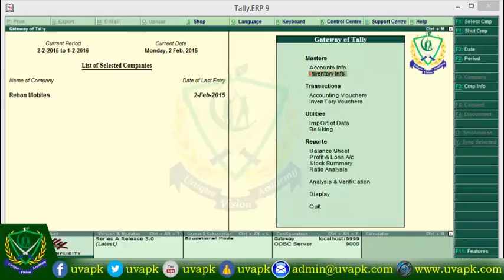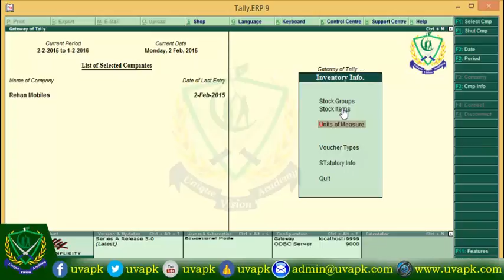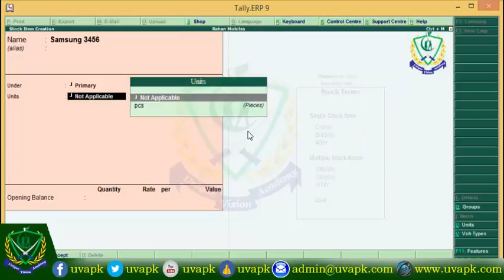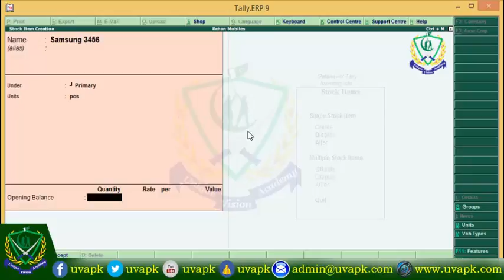Lecture 20 how to create inventory setup in tally in hindi urdu